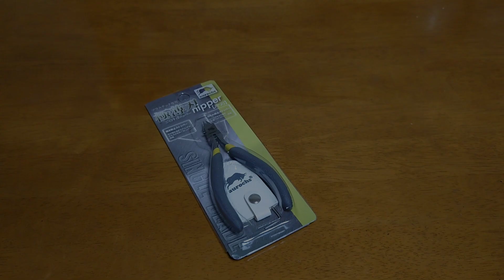【ニッパー】aurochs極薄刃ニッパーの切れ味は凄かった！【プラモ】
aurochsさんの極薄刃ニッパーのモニター募集に
応募してみたところ、モニターに当選しました～！
今回はHGのガンプラを１つ作っていき
その使い心地をレビューしていきます。

先ずパーツを切る前に、そのグリップの手へのフィット感が良いですよ。
知り合いに「ちょっと持ってみｗ」と触らせて自慢したくなる感じｗ
そして切れ味も凄いです！
繊細な薄刃が切る、その断面はツルっとした綺麗なもので
ゲート跡の処理がとってもラクチンなんです。
HGパチ組みなら、かなり時短が感じられます。

詳しい商品説明や、購入はコチラで

ネットで買える雷音公式グッズ
「マスクドDJ雷音Tシャツ」「雷音グラス」はここでGET!!